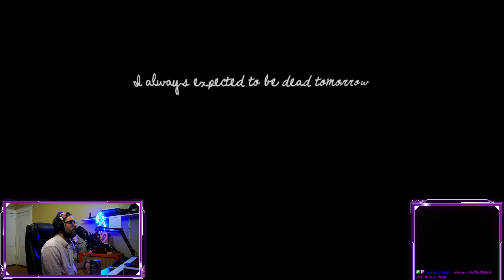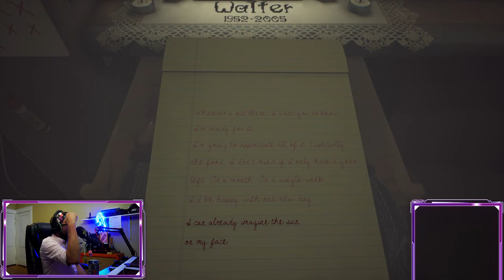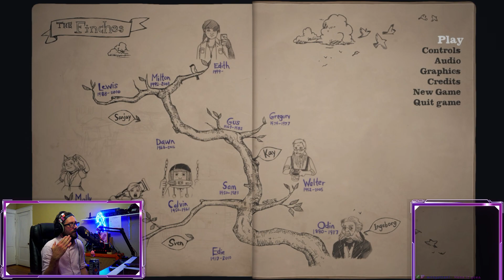Edith Finch EP:3!!! More Stories That Are Terrible?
On this episode, we continue experiencing some of the horror that was the Finch family life!

Be sure to follow my other socials for all of the things I get up to!

Socials!